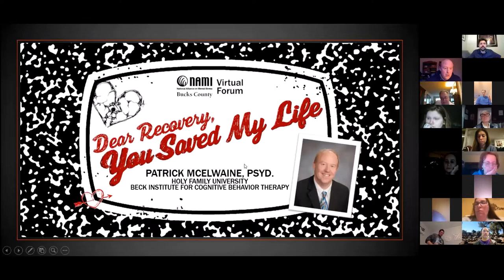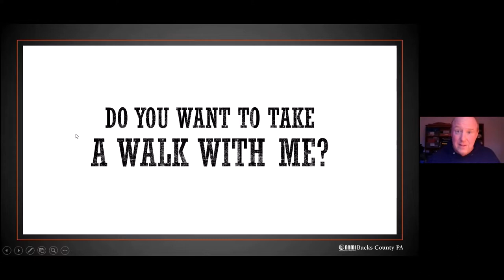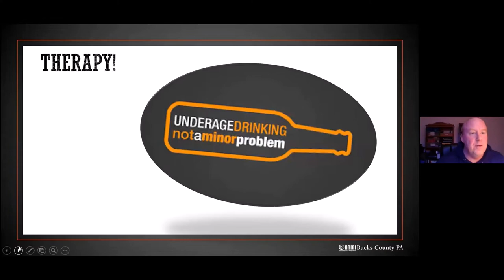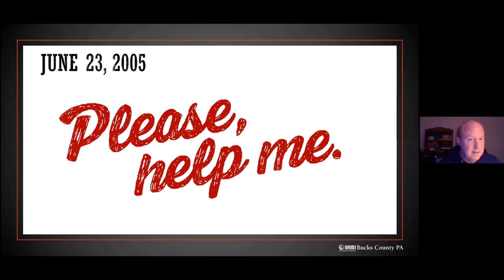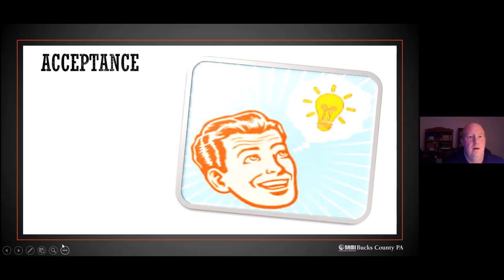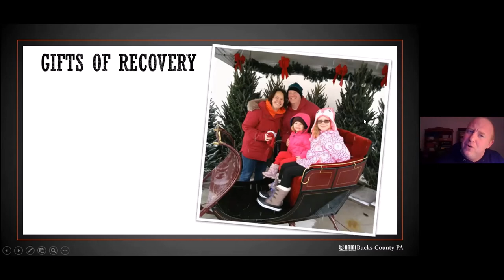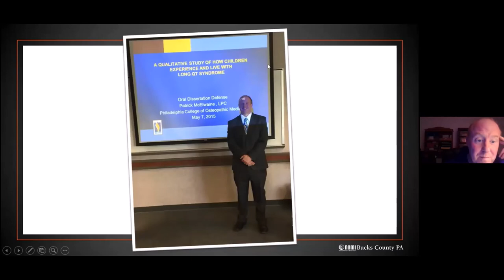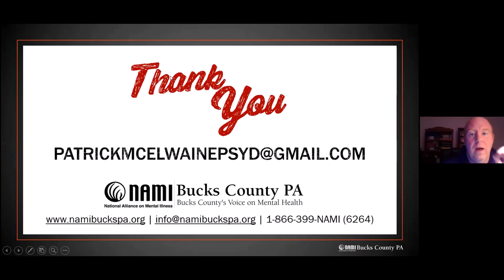Dear Recovery Virtual Forum (Live on April 23, 2020)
Join us as we welcome Dr. Patrick McElwaine to the NAMI Virtual Forum on Thursday, April 23, 2020 at 7 PM. Dr. McElwaine is an Assistant Professor at Holy Family University's Graduate Counseling Psychology Department, and a survivor of addiction and trauma. His presentation, 'Dear Recovery: You Saved My Life' will leave you inspired.

"Recovery is something to be proud of. Recovery from a perceived failure or weakness means that I can turn it into a strength. I want people to know my story. I want people to know you can be very successful in recovery. I wouldn't change my life with anybody, and I don't know if I would have said that 10 years ago.

"You can look at your diagnosis of being a drug addict and an alcoholic, or your diagnosis of schizophrenia, bipolar, depression, anxiety, or whatever it is, and you can say that it's a death sentence. People are going to judge me by that. I'm weak. I'm a failure. I'm a loser. But the truth is, you can look at that potentially perceived weakness and turn it into one of your biggest strengths."

ABOUT OUR PRESENTER:
Dr. Patrick McElwaine is an Assistant Professor of Counseling Psychology at Holy Family University and a faculty member at the Beck Institute. Dr. McElwaine has over 20 years clinical experience in various settings. Dr. McElwaine is a member of multiple professional psychology organizations and he serves on the Montgomery County Drug and Alcohol Advisory Council. At settings including the National Alliance on Mental Illness (NAMI), various school and hospital organizations, Pennsylvania Psychological Association (PPA) and the Lilly Conference, he has conducted numerous presentations related to mental health, addiction, stigma, and pedagogy.

In his free time, Dr McElwaine enjoys spending time with his wife and two daughters. He enjoys running and is an avid sports fan and a diehard Eagles fan.